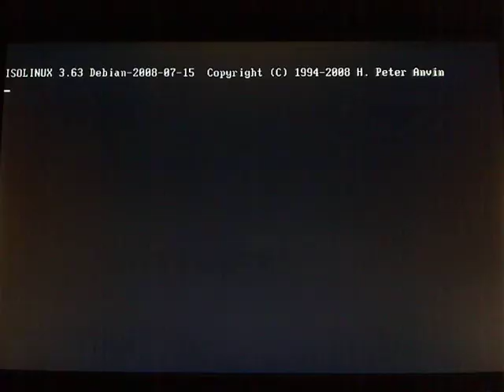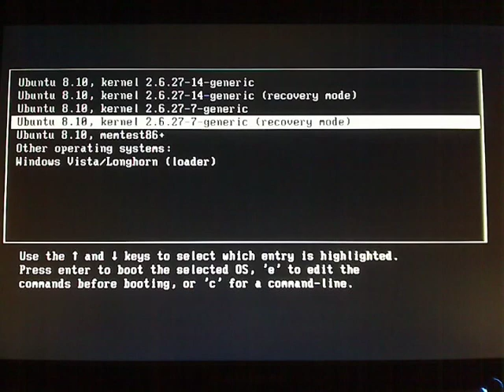Reinstalling GRUB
When you power on your computer, the first software that runs is a bootloader that invokes the computer's OS. phpGRUB, the GRand Unified Bootloader, is an integral part of many Linux systems.

Most Linux distributions that use GRUB come with it installed and ready to use. Many of the distributions that do not have GRUB installed by default have it available in their package systems; check there first before doing a manual installation. ( from Linux.com)

for more quickies) on how to set up grub when you want to dual boot.

#1 - Most Viewed (Today) - Science & Technology - India
#12 - Most Viewed (This Week) - Science & Technology - India Fight for the users in our Discord